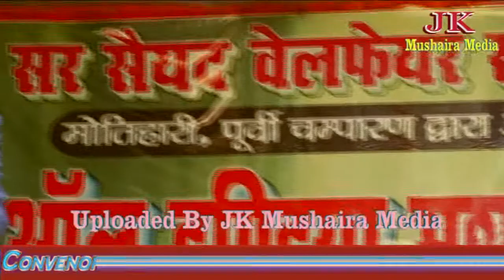Tabzil Ahmad All India Mushaira Motihari Bihar 2017 Con. Mohibbul Haque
Tabzil Ahmad All India Mushaira and Kavi Sammelan Motihari Bihar 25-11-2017
Nizamat : Nadeem Farrukh
Sadarat: Prof. Naseem Ahamd
Convenor: Mohibbul Haque
Mushaira Committee:
Sajid Raza
Abdur Rahman Taimi
Dr. Umesh Akhtar
Dr. Abdul Khabir
Wasil Khan
Dr. Minnatullah
Dr.Naseem
Dr. Qasim Ansari
Ozair Anjum
Aquil Mushtaque
Intezarul Haque
Dr. Sabba Akhtar
Dr. Kumkum Sinha
Ozair Salim
Imteyaz Ahktar
Anwar Kamal
Abusalman
Dr. Anjum Parvez
Dr. Faisal Parwaz Khan
Guddu Khan
Org.. Sir Syed Welfare Society Motihari Bihar
Venue: Towon Hal Motihari Bihar
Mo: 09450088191